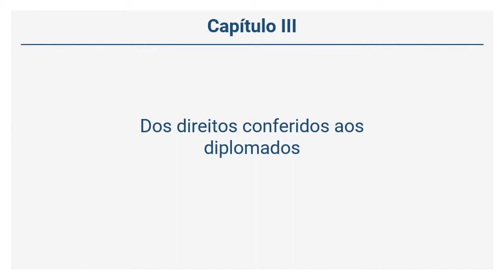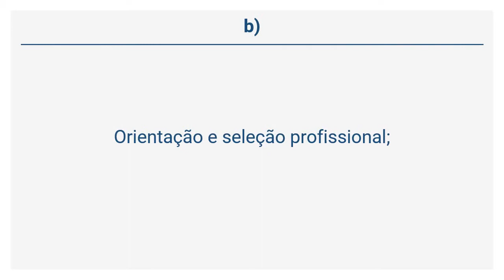Lei 4.119/62 – Dos direitos conferidos aos diplomados (Art. 10 a 14)